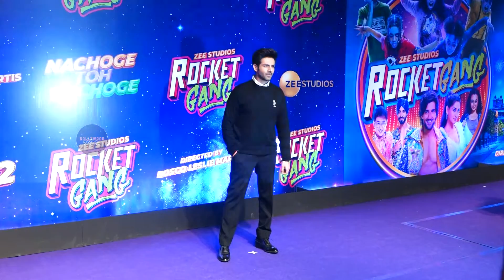Special Screening Of Rocket Gang Movie || Kartik Aaryan, Nora Fatehi, Nushrat Bharucha || BM